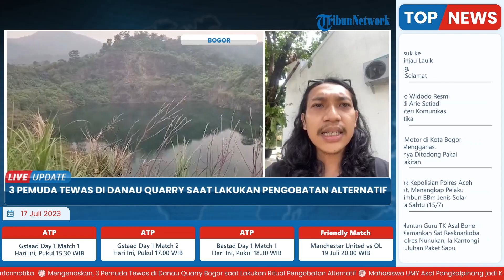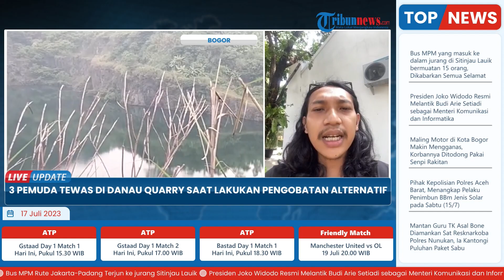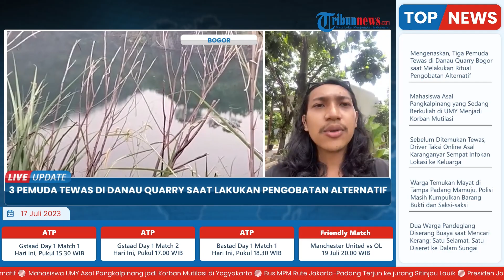Buntut Ritual Pengobatan Alternatif di Danau Kuari yang Tewaskan 3 Orang, Pemimpin Ritual Ditangkap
TRIBUN-VIDEO.COM - Tiga korban tenggelam di Danau Quarry yang berada di Desa Tegalega, Kecamatan Cigudeg, Kabupaten Bogor berhasil ditemukan.

Hal itu diungkapkan oleh Staf Kedaruratan dan Logistik pada Badan Penanggulangan Bencana Daerah (BPBD) Kabupaten Bogor, Jalaludin.

Lebih lanjut, ia mengungkapkan, ketiga korban ditemukan dalam kondisi tak bernyawa.(*)